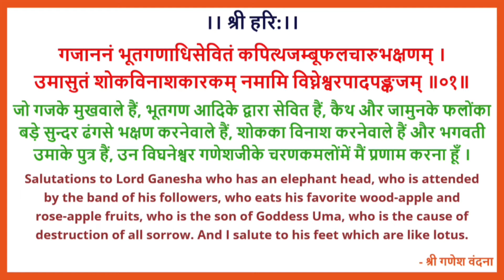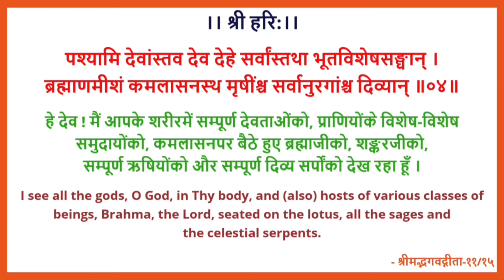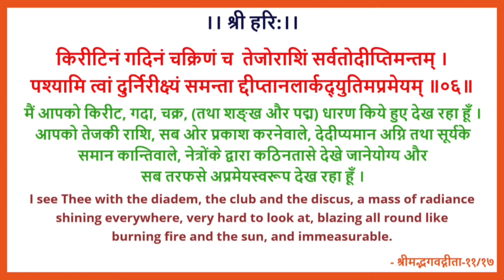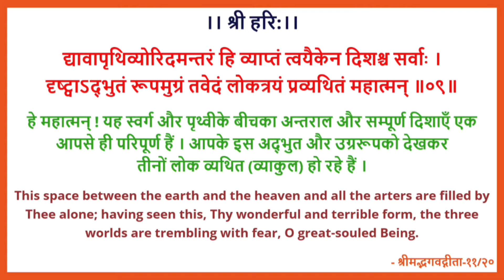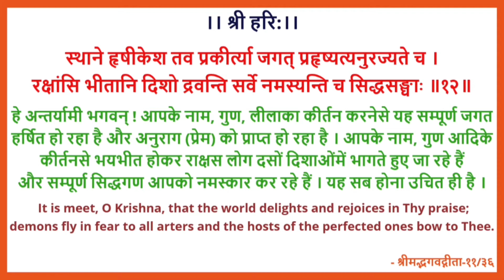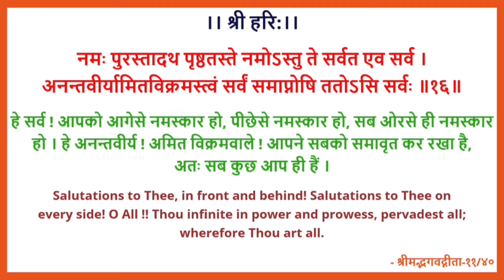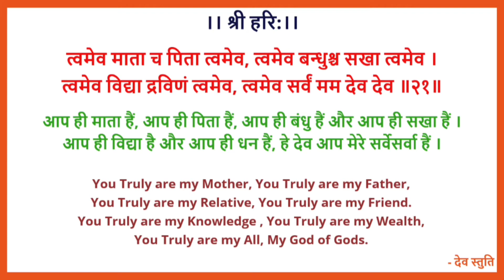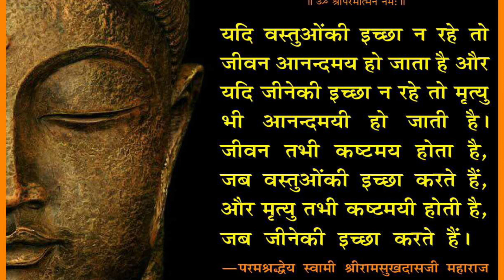16 अप्रैल - १९९००६२२_०८३० कामना त्याग की महिमा - श्रद्धेय स्वामीजी श्रीरामसुखदासजी महाराज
0:00 - नित्यस्तुति, 11:25 - सत्संग

16 अप्रैल - १९९००६२२_०८३० कामना त्याग की महिमा - श्रद्धेय स्वामीजी श्रीरामसुखदासजी महाराज  - 16 April Nitya Stuti / Satsang - 19900622_0830_Kaamna Tyag Ki Mahima_Utkat Abhilasha Kaise Ho  - Shradhey Swami Shri Ramsukhdas Ji Maharaj